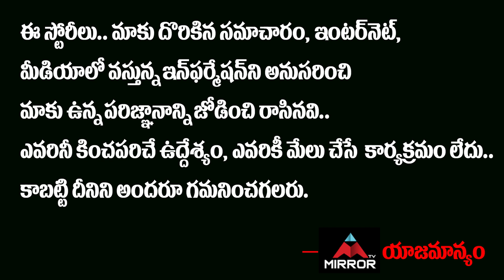హైపర్ ఆది మ్యారేజ్ ఫిక్స్అమ్మాయి యాంకర్ కాదు…ఆవిడే…లీక్ ఇచ్చిన స్టార్ కమెడియన్…!! | Mirror TV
హైపర్ ఆది
మ్యారేజ్ ఫిక్స్
అమ్మాయి యాంకర్ కాదు…
ఆవిడే… లీక్ ఇచ్చిన స్టార్ కమెడియన్…!!

Jabardasth Hyper Aadi Reveal About His Marriage...!!